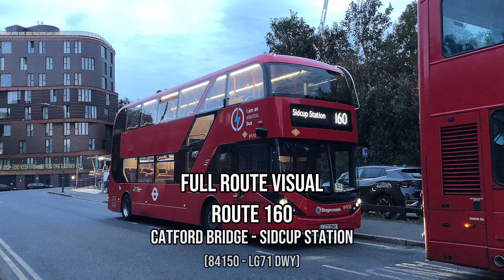Full Route Visual | London Bus Route 160 | Catford Bridge - Sidcup Station (84150 - LG71 DNY)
Filmed 06/10/23

For this FRV I did route 160. I thought it was gonna be good at first but there wasn’t really anything special about it. I liked the parts around Eltham and Chislehurst the most but everything else was ok 💀 I did get a sunrise though which was epic 🔥

This is a decent route though and I would recommend doing it 👍🏾

*🚌 Route 160:*

Operator: Stagecoach
Allocation: EVs
Fleet Number: 84150
Register Number: LG71 DNY
Journey Time: 51 Minutes
*Overall Rating: 6/10*